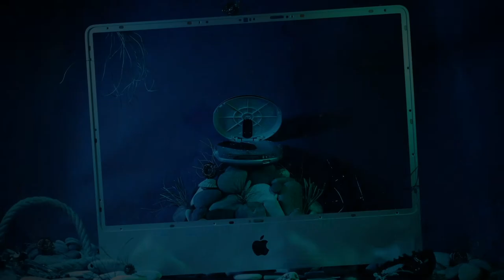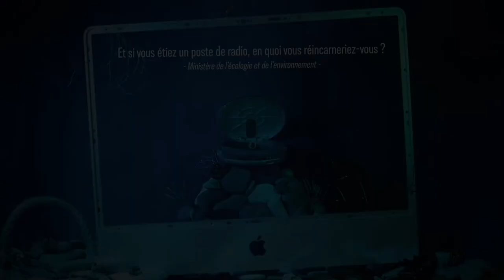Le Chant des Crevettes - Court Métrage Stop Motion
Aujourd'hui je vous partage un court métrage en stop motion réalisé en collaboration avec Bérénice FOUCHARD et Yann LEPRÊTRE, réalisé au Lycée de l'Image et du Son d'Angoulême pour notre second partiel de l'année
DNMADE Graphisme Images Animées

Retrouvez moi sur :
► I N S T A G R A M : @ryder_is_my_angel
► T I K T O K : @ryder_is_my_angel
► P A G E F A C E B O O K

Retrouvez Bérénice FOUCHARD sur :
► I N S T A G R A M : @blueberry_bere

Retrouvez Yann LEPRÊTRE sur :
► I N S T A G R A M : @yann_lepretre

Je m'appelle Julien, j'ai 20 ans et j'ai commencé à dessiner il y a maintenant 10 ans. Ce qui me fascine le plus dans le dessin c'est le photo-réalisme ^-^ et en particulier dans les portraits. J'aime aussi tester de nouveaux mediums ou challenges donc n'hésitez pas à me partager vos idées et suggestions en commentaires pour les prochaines ;)

↓ Laissez vos suggestions en commentaires pour de prochains dessins et si vous avez des questions ↓

• Logiciels utilisés : DragonFrame, After Affect, Premiere Pro, Photoshop
• Musiques et bruitages libre de droit